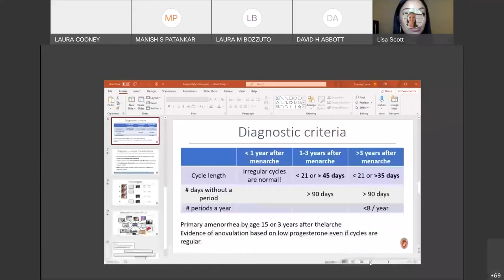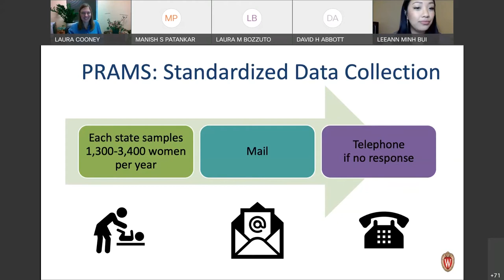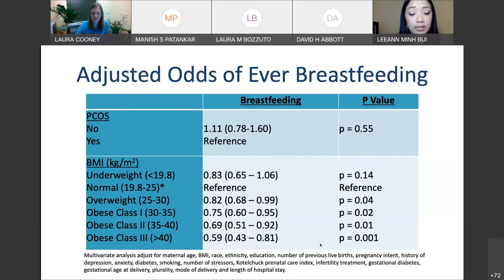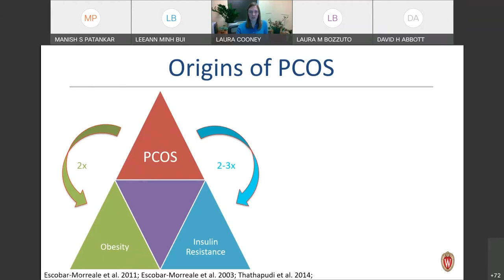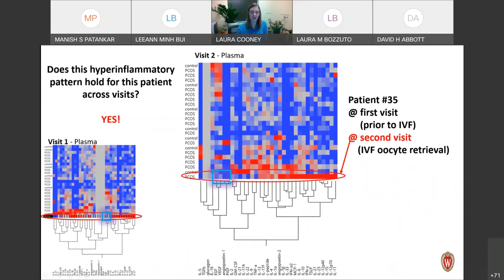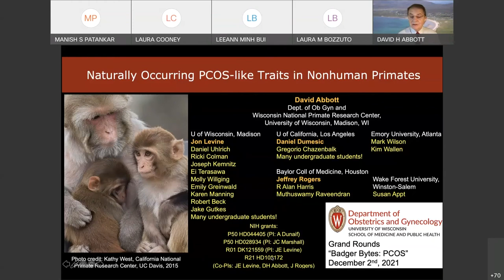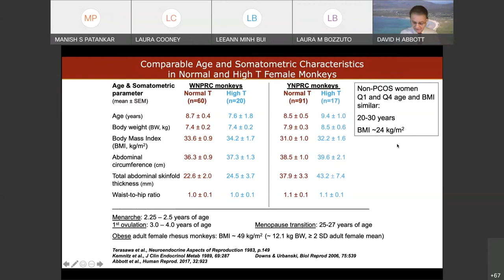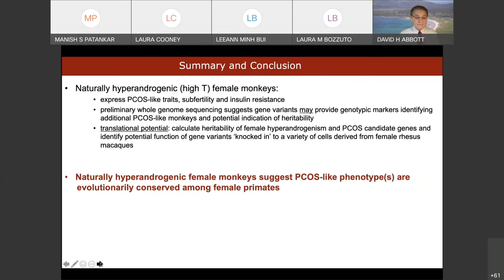Grand Rounds 12/02/2021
Badger Bytes: PCOS
David Abbott, PhD; Laura Cooney, MD; Leeann Bui, M4